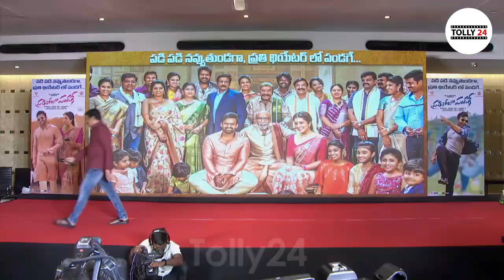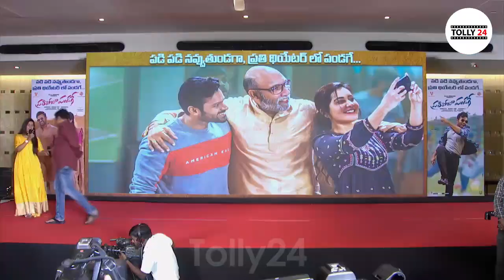Prati Roju Pandage Sucess Meet Part 3 || Sai Dharm Tej || Rashi Khanna || Maruthi || Tolly24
RaoRamesh makes sensational comments in PratiRojupandage Sucess Meet.